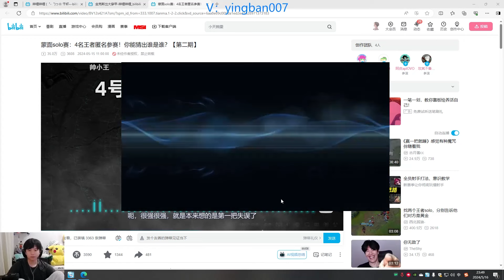Full CRIT Graves Jungle is Back Boy...... Engsub